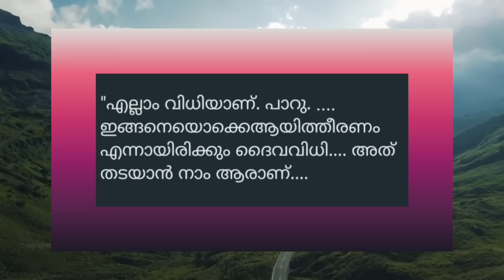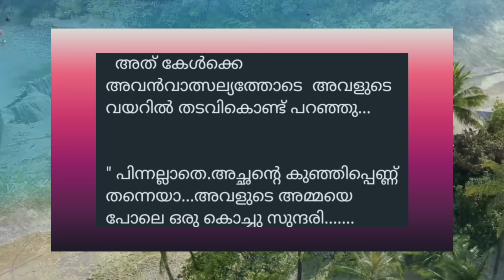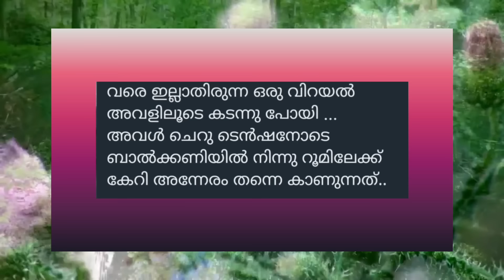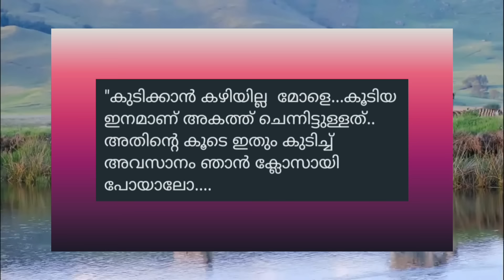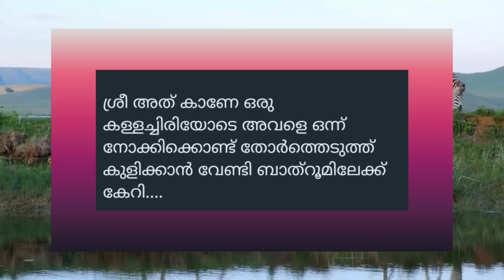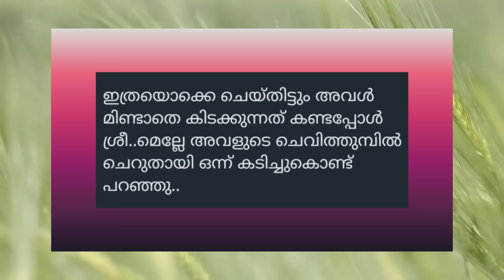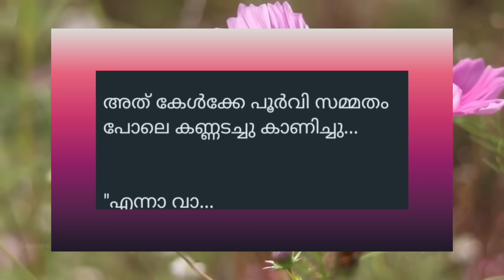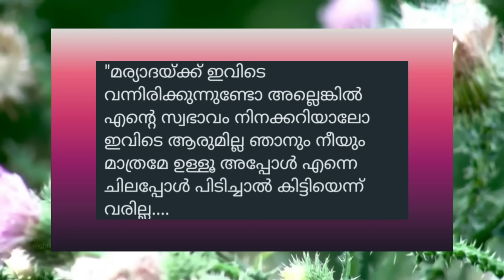ഫസ്റ്റ് നൈറ്റ് /ഇന്നാണ് പൂർവിയുടെ ആദ്യ രാത്രി/part45